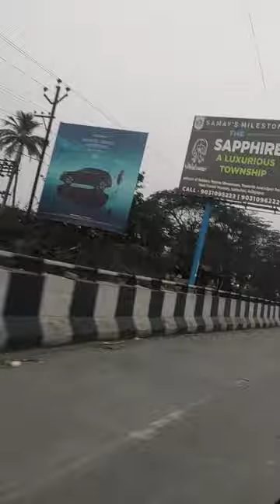TATA KANDRA ROAD SERAIKELA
ROAD SIDE VIEW OF TATA KANDRA ROAD